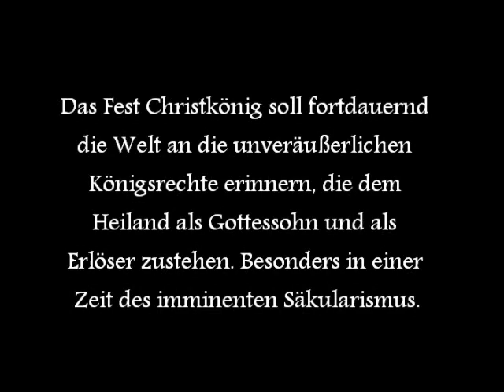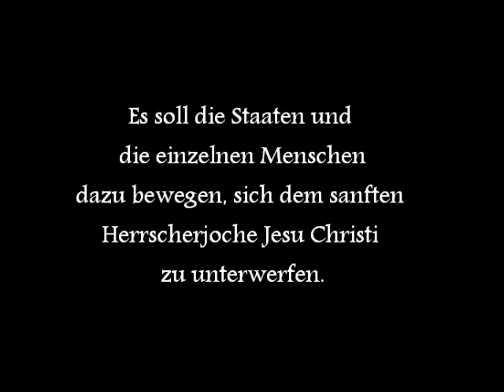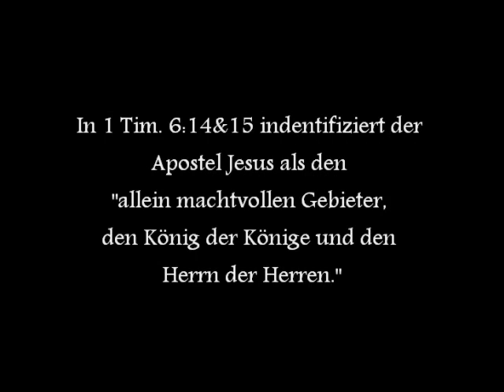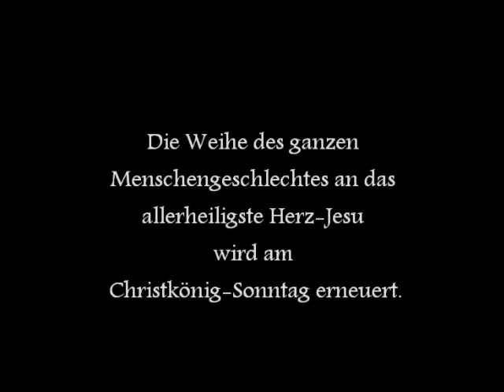Christkönig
Das Fest Christkönig wurde 1925 von Papst Pius XI. eingeführt. Schon im Jahre 1922 schrieb er in seiner Antrittsenzyklika über das Königtum Jesu Christi (Ubi arcano Dei - Über den Frieden Christi im Reiche Christi). Zum 1600-jährigen Jubiläums des Konzils von Nicäa (325) setzte der Papst das Christkönigsfest mit seiner Enzyklika "Quas Primas" am 11. Dezember 1925 ein.

Als Früchte der Anerkennung der Königsherrschaft Christi erwartete sich der Papst „gerechte Freiheit, Ordnung, Ruhe, Eintracht und Frieden“.

Mit dem Christkönigsfest wollte Papst Pius XI. diversen Führerkulten seiner Zeit und dem wachsenden Säkularismus das göttliche Königtum Jesu Christi (als Lösung) entgenhalten. Denn nur da wo Christus herrscht ist wahrer Friede.